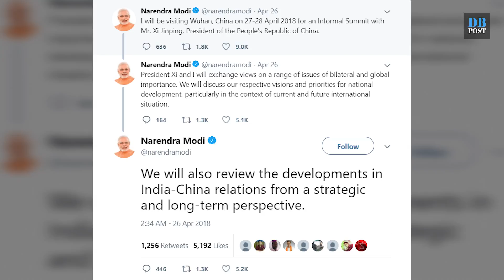In Pics : Modi, Xi Meet In China For ‘Heart-To-Heart’ Summit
The summit in Wuhan is being seen as an effort by India and China to rebuild trust and improve ties that were hit by the 73-day-long Dokalam standoff in 2017.